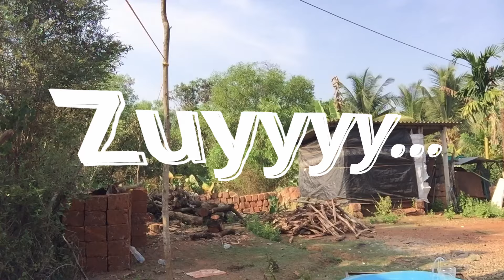💦 Infinity Water Fountain ಅಂಬ್ರೆ 😂 | Sayyad Shayan | Zuyyyy...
Making diy infinity water fountain

diy water fountain
diy fountain
water bottle fountain
Home made fountain
fake experiments
fake videos
bottel fountain
sayyad shayan
zuyyyy
kannada Experiments
kannada

ಹಂಗಾರೆ ಹೋಪಲಾ? 😅
                                        Zuyyyy...